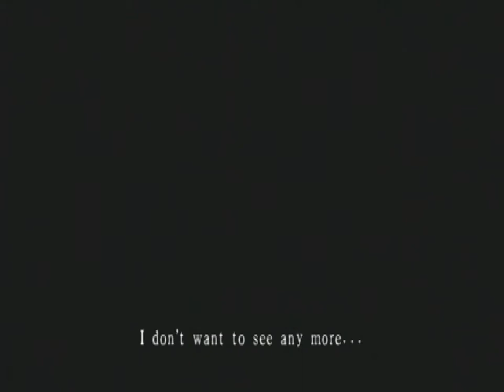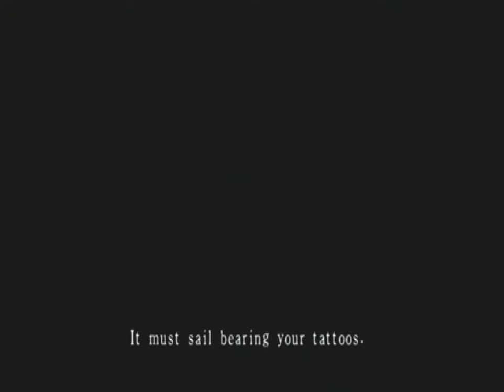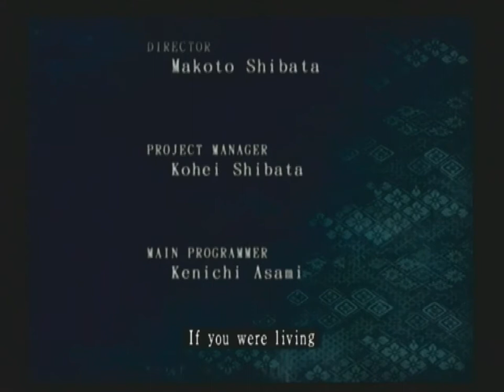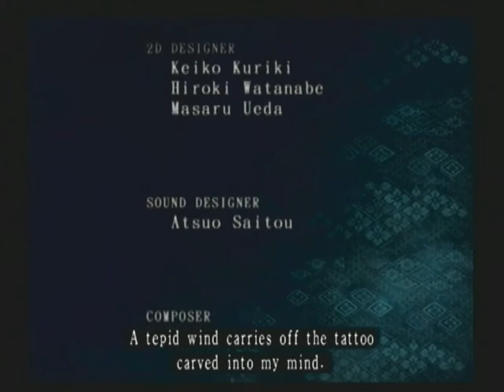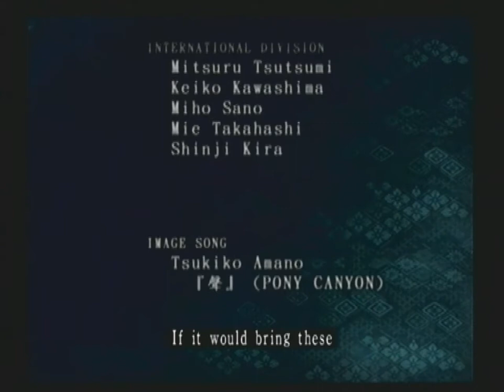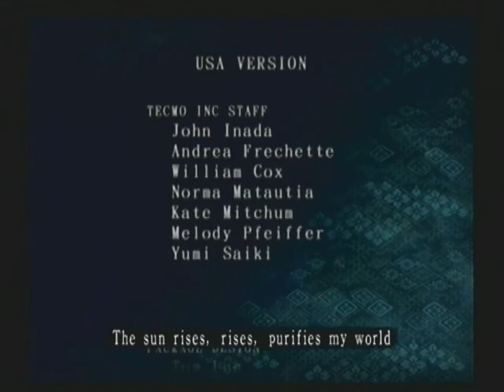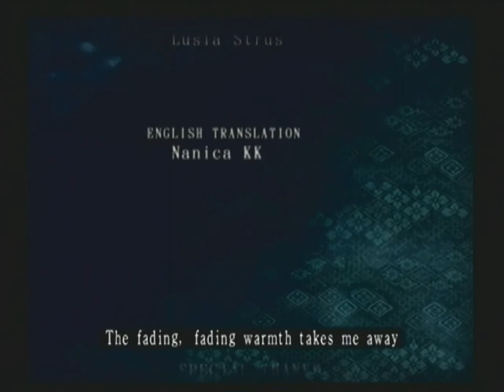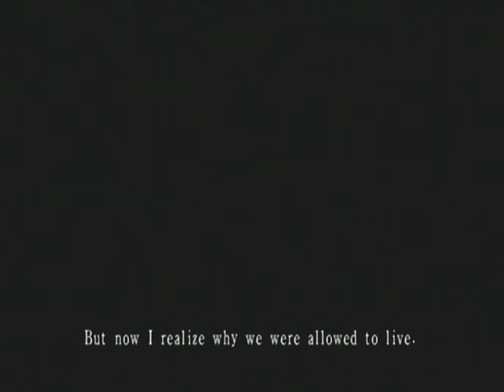Punchy's Playthroughs: Fatal Frame 3 Episode 19 *FINAL EPISODE*